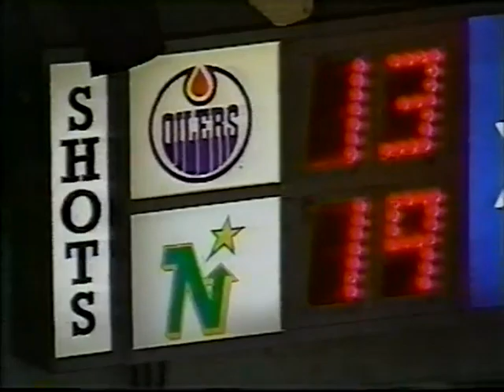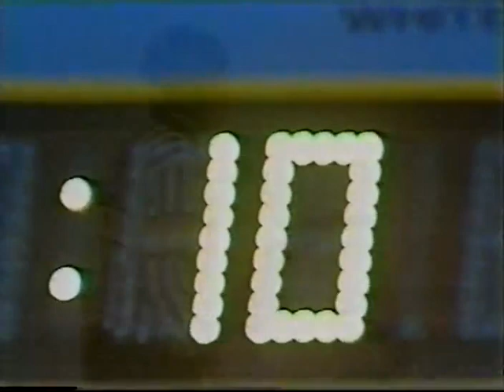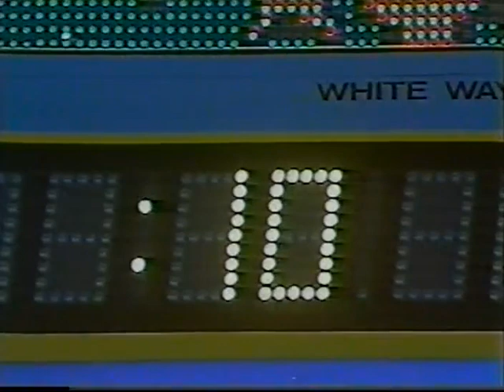1990-91 NHL Stanley Cup Conference Finals Minnesota North Stars vs Edmonton Oilers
1990-91 NHL Stanley Cup Conference Finals Minnesota North Stars vs Edmonton Oilers